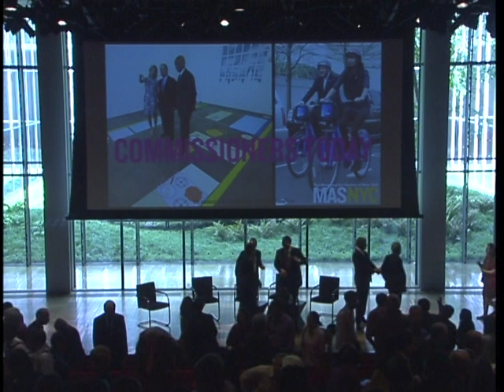Part 5 of 5: Design Challenge for a New Penn Station & the Next Madison Sq. Garden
Four of NYC's premier architectural firms -- H3 Hardy Collaboration Architecture, Diller Scofidio + Renfrom SOM and SHoP Architects -- came together on May 29, 2013 in the TimesCenter to share their visionary designs for what a New Penn Station & the Next Madison Square Garden might look like.